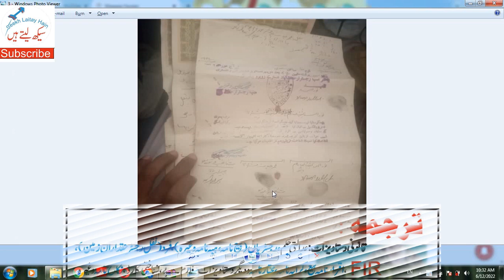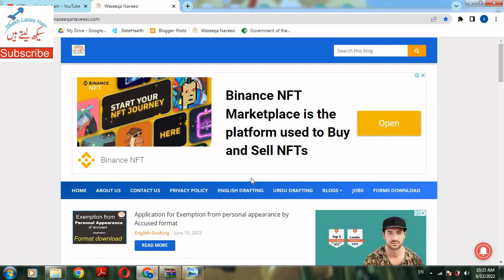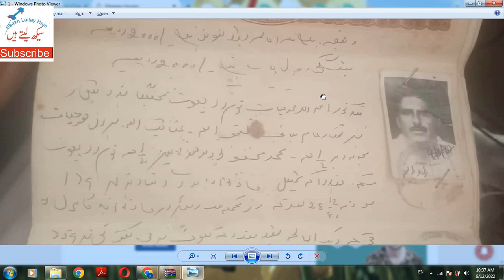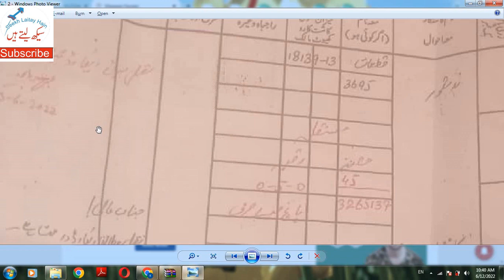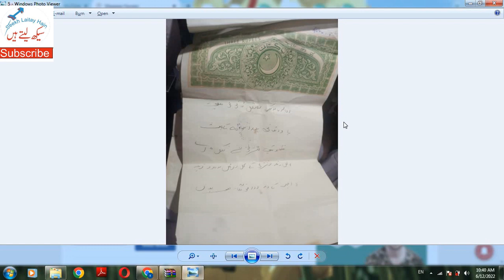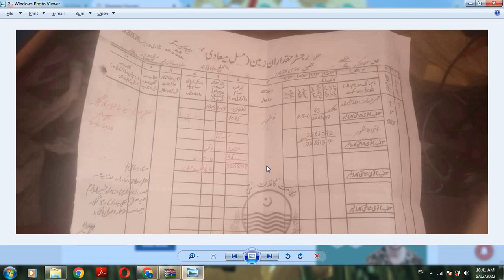Transfer of land through Registry and Inteqal - authenticity of property documents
In this video, I have tried to explain about few documents of property i.e Agreement to Sell (Iqrar Nama Bay), Sale Deed (Bay Nama), Mutation (Inteqal) and Record of Rights (FARD).   If you have purchased a property and you have only two documents i.e Registry and FARD, can you transfer this property to some other person? See  this video for info

Download legal formats from following website

Mutation / Inteqal

Difference between Registry and Inteqal in Pakistan –Registry Vs Mutation-Transfer property

FARD VS Inteqal - Register Haqdaran Zameen Vs Register Dakhil Kharij

Reading difficult words in old Mutation of land - Patwar terminologies

How to read Inheritance Mutation – Warasati Inteqal – Shajra Nasab Patwari

Mutation of land – Illegal Mutation entry by Patwari - PLD 2019 Supreme Court 297

Inteqal Zameen – Mutation of Property in Pakistan

Purchasing Land on the Basis of Registry or Inteqal –Which is better?- Avoid frauds

Iqrar Nama Bay - Bay Nama - Inteqal Bay Zubani - Legal Terminologies

Time for Mutation of Property | Inteqal Jaidad | Mutation of Land | 2003 Y L R 67

Application to ADCR for Mutation (Inteqal) of property as Patwari is not entering Mutation Tehsildar

Register dakhil kharij - How to Read Inteqal of Property – Mutation of land - Patwari document

Cancellation of Mutation of Oral Gift (Mansookhi Inteqal Hiba) – Law of Hiba Cancellation (Pakistan)

Mutation (Inteqal) of land entered by fraud– Jurisdiction of Revenue Court or Civil Court in Urdu

Mutation in Urdu | Register dakhil kharij| Inteqal of Property | Arazi Record Centre Punjab

FARD/ Jamabandi

What is FARD Malkiat ? explained in urdu

Meezan Khewat = 1 - Khasra Number – Calculating area of land through shares in FARD Jamabandi

Khasra Valuation in FARD Jamabandi – FARD Malkiat – Computerized FARD

What is Khana Kasht (column of Cultivation)–How to Read FARD Jamabandi–Double Sale- land measurement

FARD Jamabandi - Zameen ki Fard -Zameen ka Fard main Hissa aur Raqba parhne ka Tarika

FARD Jamabandi - Precautions Before buying property in Pakistan